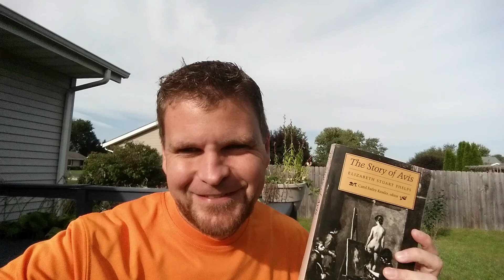Book Review: The Story of Avis